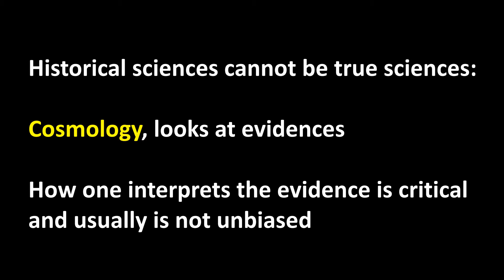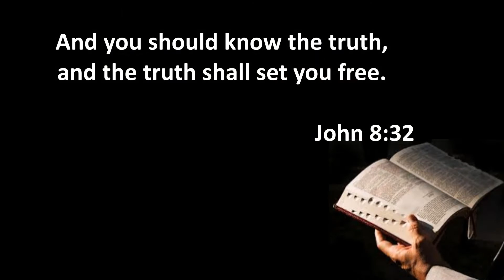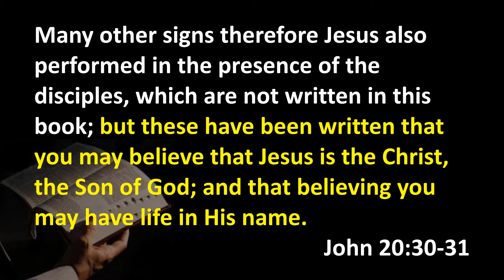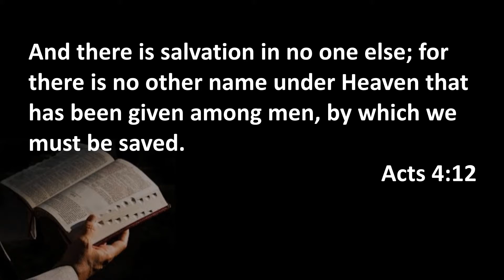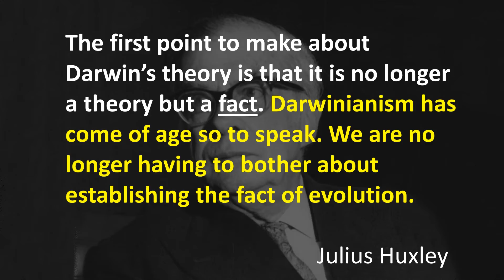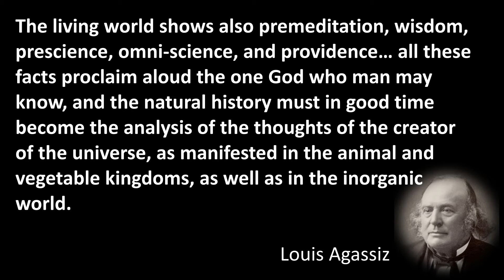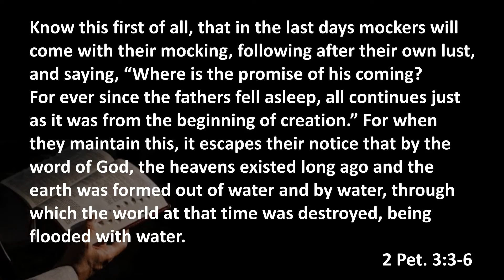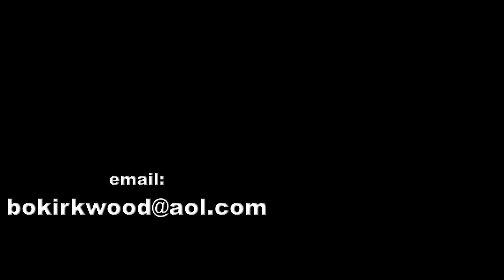Evolution Lesson 3 - Origin of Species